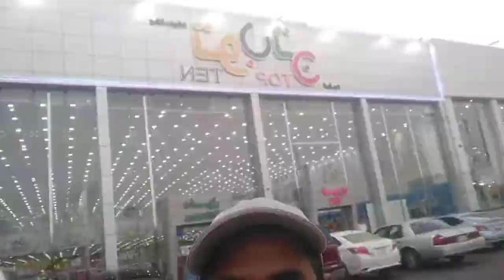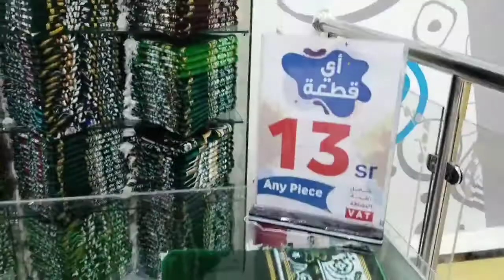Top ten mall in Saudi Arabia. प्रत्येक आइटम 13 रियाल।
my name is Shamsher alam and ap Dekh rahe hai Shamsher vlogs maiy is video me apko top ten shopping mall ke bare me jankari Diya hu agar apko Mera video achha Lagta hai taki mere viewers Ko shopping Karne help ho sake
ye video sirf knowledge purpose ke liye banae gae hai

maiy apko location bhi de Diya hu topten mall me Jane Ka

10 riyal shop in Riyadh
10 daram shop in Dubai
10 daram shopping in Sharjah